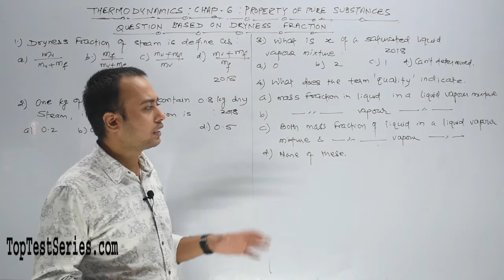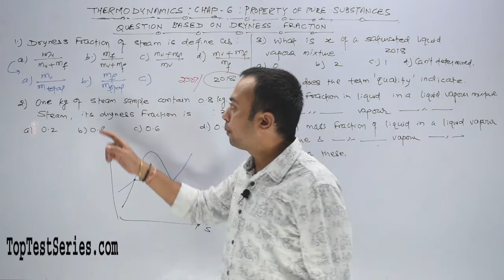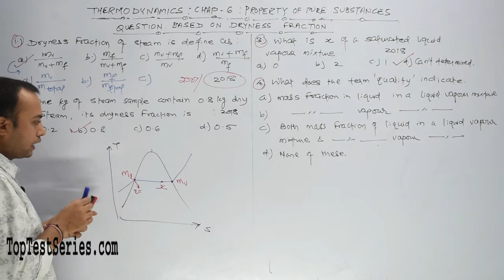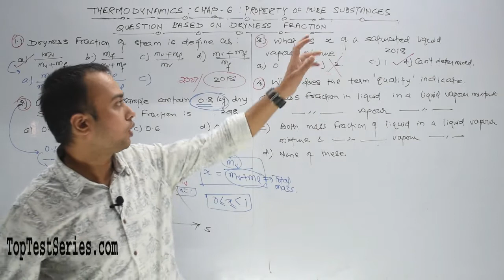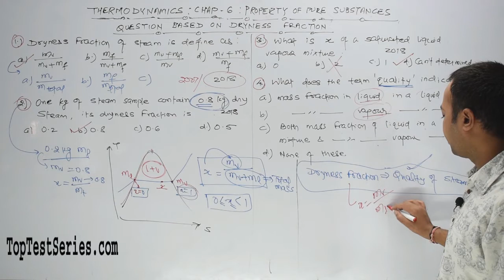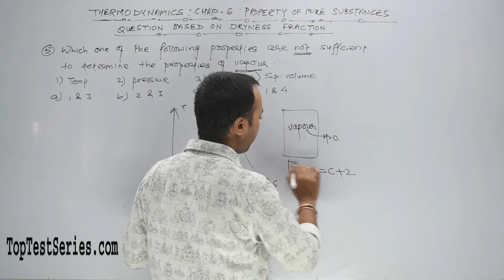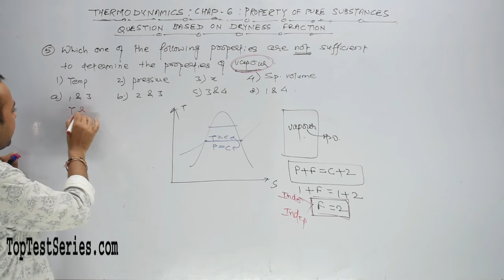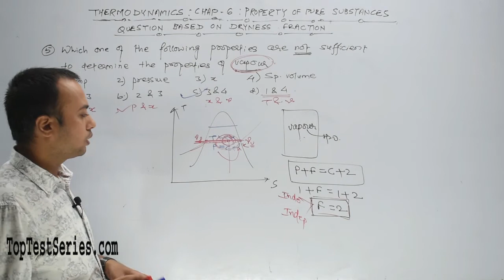Dryness Fraction MCQ's Questions Thermodynamics SSC JE Classes- 126 Mechanical Engineering